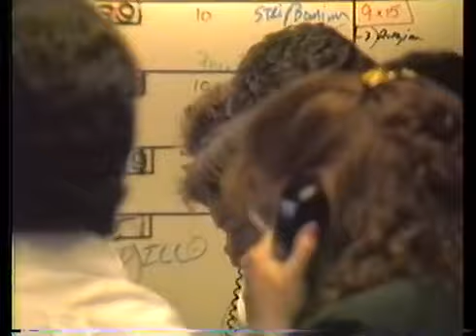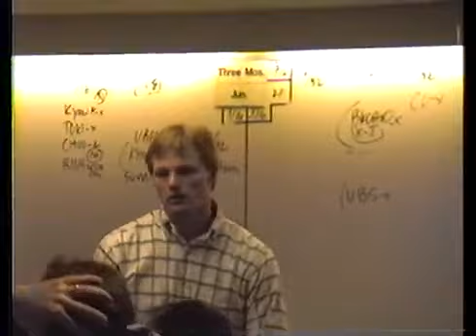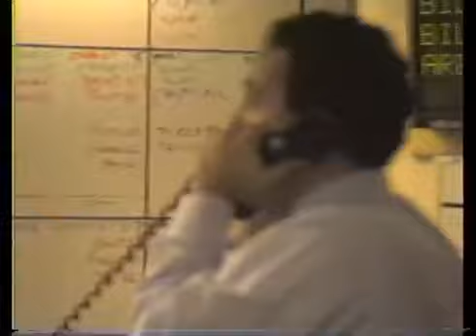INSIDE SOUTH TOWER / Euro Brokers 1988 / FLOOR 84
Algo muy importante de destacar es que entre los segundos 6:02 y 6:17 se puede observar a BRYAN CLARCK, sobreviviente del 11 de septiembre de 2001, y que muchos de ustedes ya conocerán su historia.